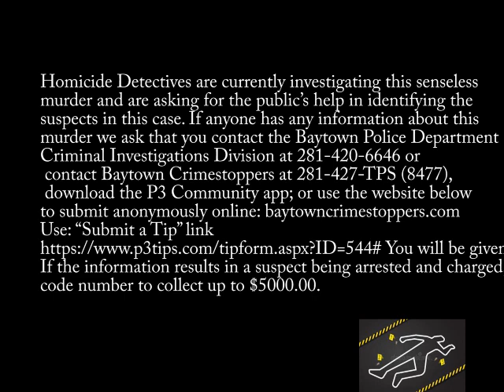12.07.20 Baytown Man Shot and Killed During Home Invasion